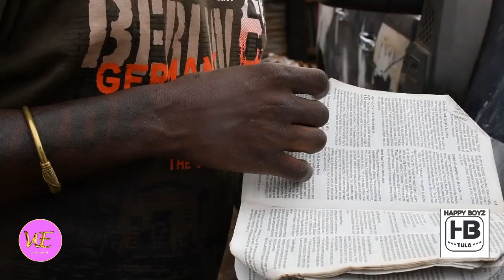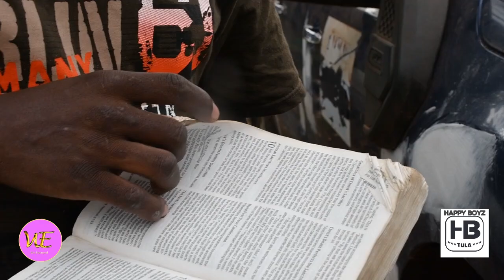Lilpazo Yetonze Olwokubba Oliyimba Naye Abanvunana Nange Nabayinbiranga Nemutansasula.